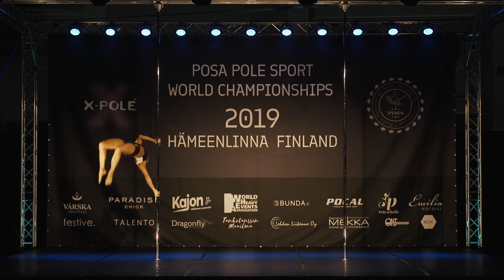Lilla Zsiros Toth POSA Pole Sport World Championship 2019 Senior Women semifinals